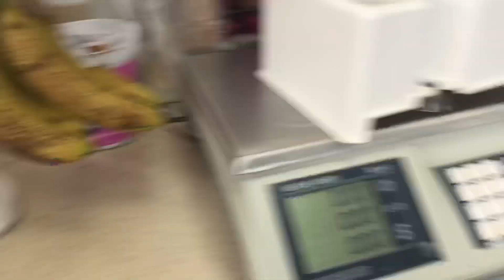Day in the Life | Working at Baskin Robbins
Hey babes, it has been a wonderful holiday season. I just wanted to give you all a look at a day in the life of me at work. I hope you enjoy the video. See you all soon❤️ And merry Christmas

——Music Credit———
Lakey Inspired